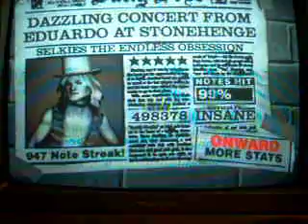Selkies: The Endless Obsession Between The Buried And Me DS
Dualshock Guitar Hero Custom Hack Song 5* Expert Level Good Run Good Notestreak